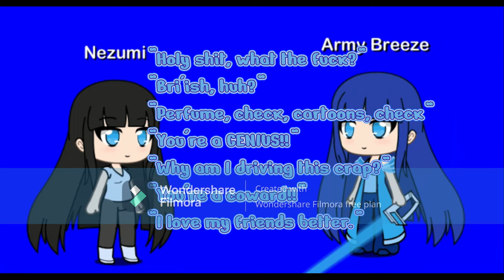Auditioning as Nezumi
For @khloechan11 . Playing as blue